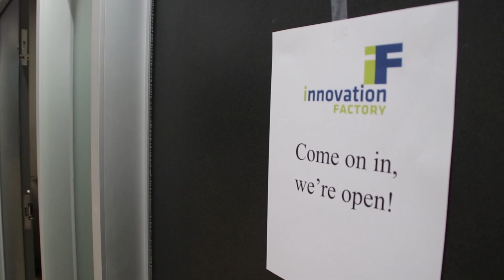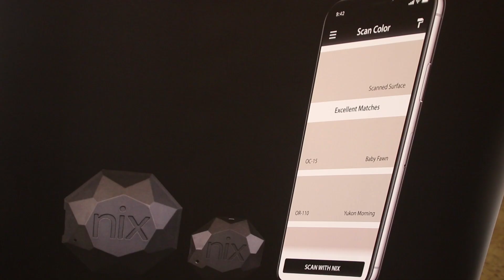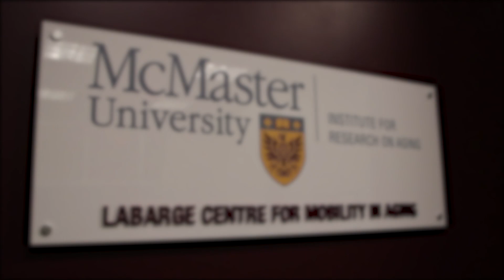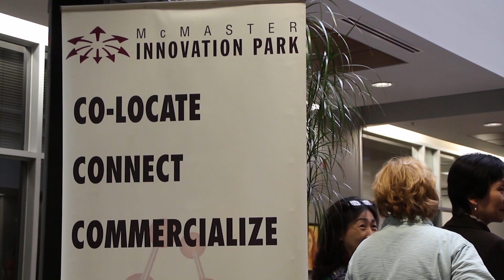McMaster Innovation Park - Our Mission & Vision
McMaster Innovation Park (MIP) is an award winning, premier research and innovation park located approximately 2 kilometers from the internationally recognized McMaster University in Hamilton, Ontario.

McMaster Innovation Park is an important part of the innovative ecosystem in Hamilton by supporting startups, business, research and offering collaborative space for each sector to co-locate, connect and commercialize; a place to transform ideas from vision to commercial reality.

Entrepreneurs, firms, researchers, industry partners, business mentors and support facilities can connect and facilitate commercialization. MIP is committed to using sustainable design principles, transforming former brownfields into a premier research park at a LEED silver or higher level.